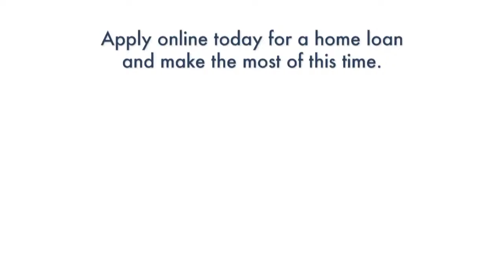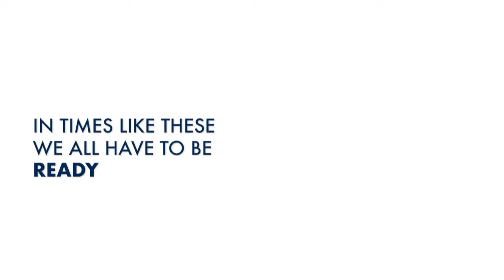Farmington Cardinals VS Alma Airedales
Live from Citizen Bank Field
Alma, Arkansas